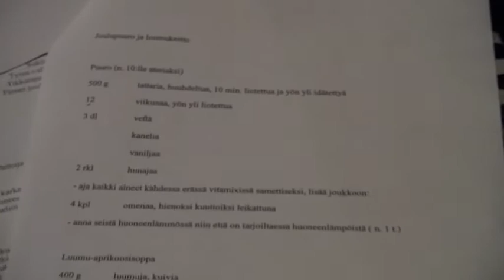Kokkailupiiri v 2012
Suvi Tikamon johdolla tehdään raakapuuro idätetystä tattarista ja viikunoista